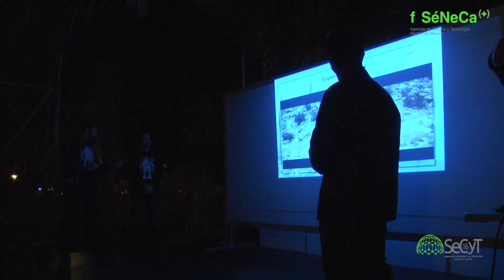SECYT16 - Cazadores de gazapos tecnológicos